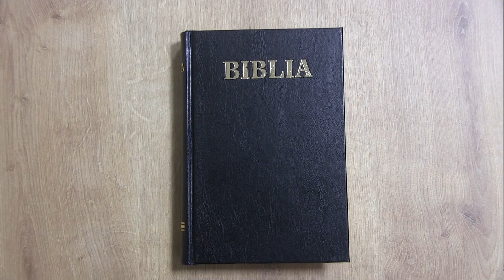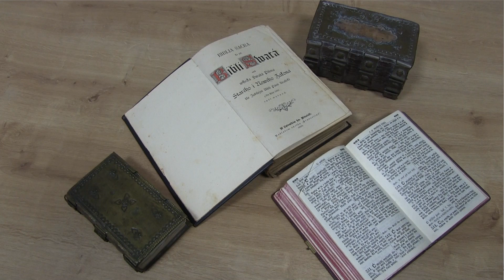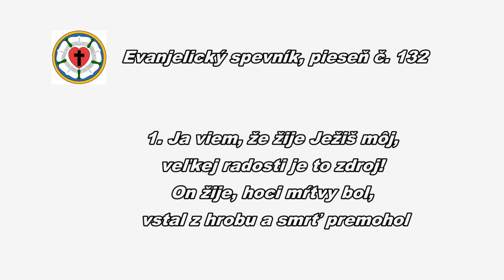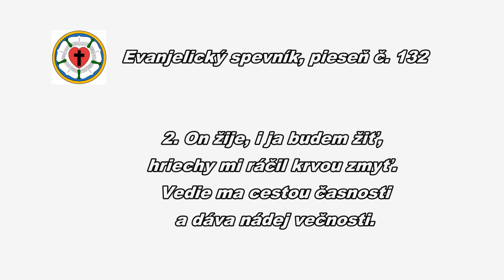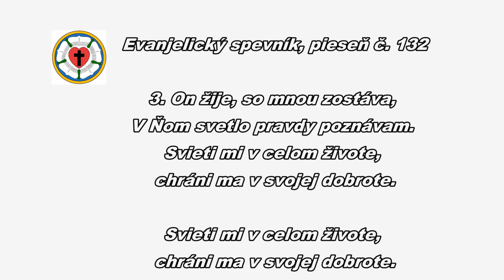3. nedeľa po Veľkej noci 2020 Mgr. Juraj Dušan VANKO, PhD. - zborový farár v Butíne, konsenior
Príhovor - 3. nedeľa po Veľkej noci 2020 Mgr. Juraj Dušan VANKO, PhD. - zborový farár v Butíne, konsenior, 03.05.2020